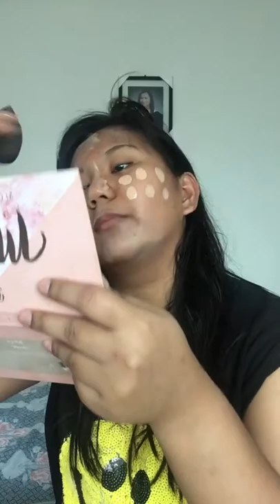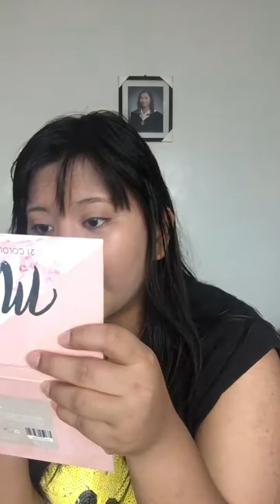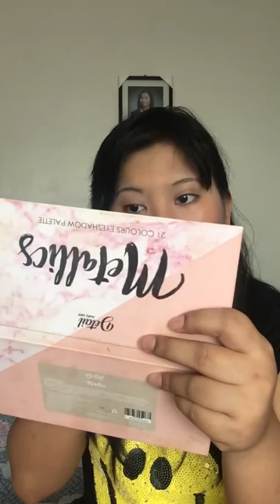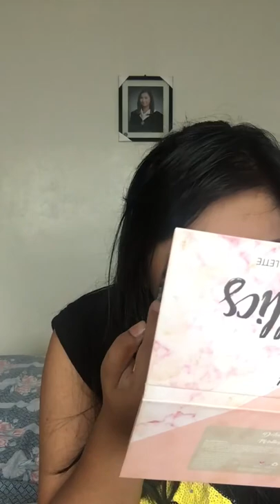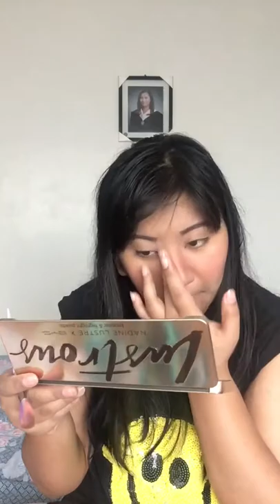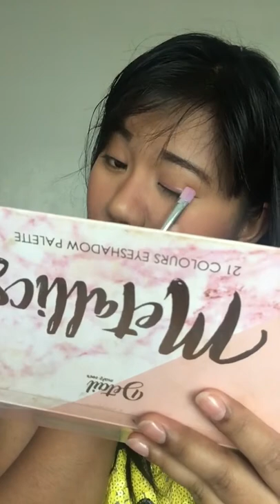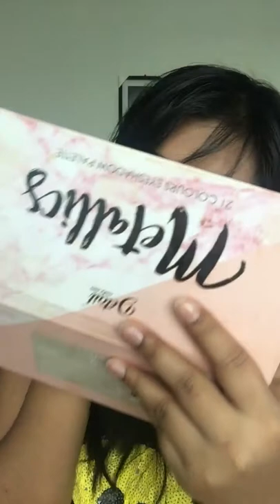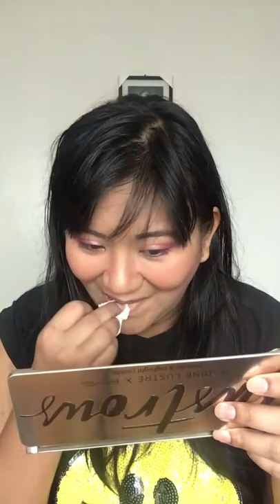Rush Make Up look using new product hauls! 😍😍😍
Products for Review in this Video:

Revlon Ultra matte HD